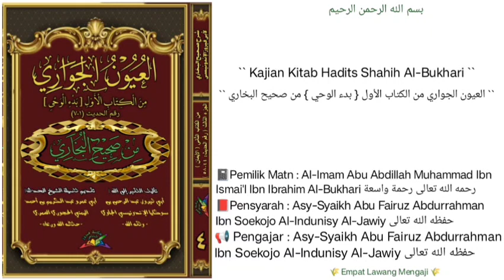Syarah Shahih Al-Bukhari | 18 | Biografi Imam Al-Bukhari,Hal 41 | Jilid 1 | Kitab Bad'il Wahyi